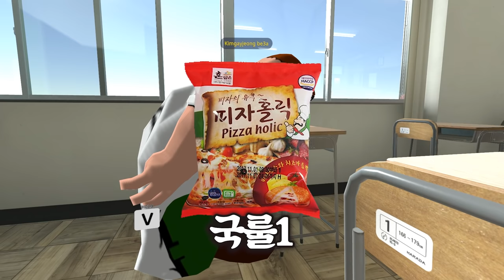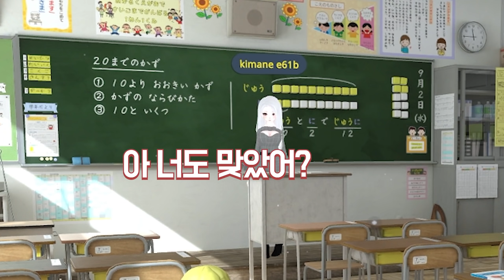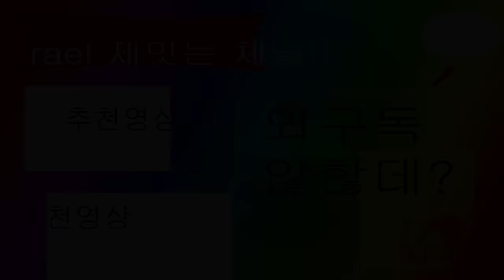아니 왜... 남고에선 이게 일상인데....[레전드 인생썰]